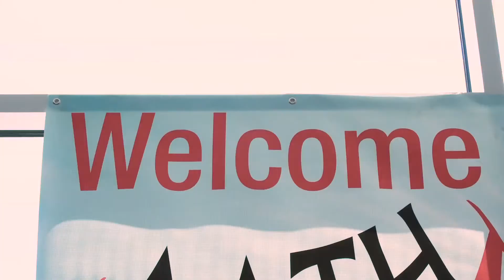Final AATH Conference Wrap Up 2018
Love and laughter at the Association for Applied and Therapeutic annual conference, April 12 - 15, 2018.

See you in Chicago, April 3 - 7, 2019!